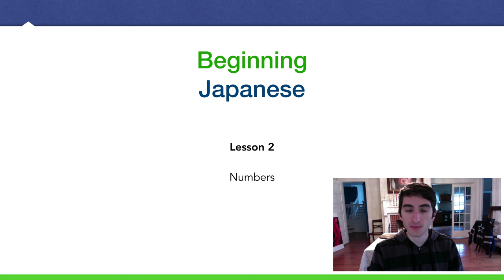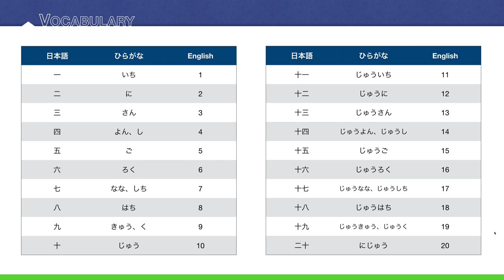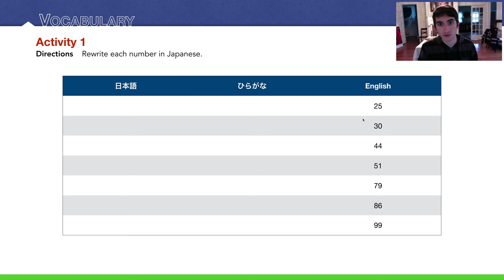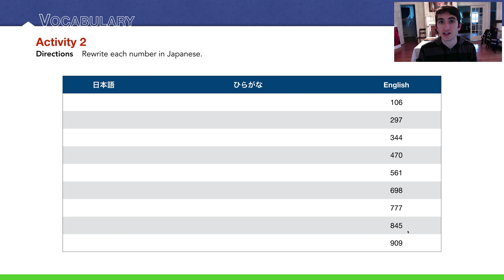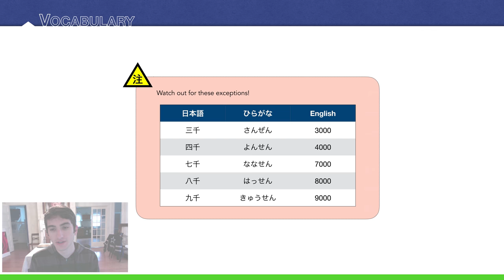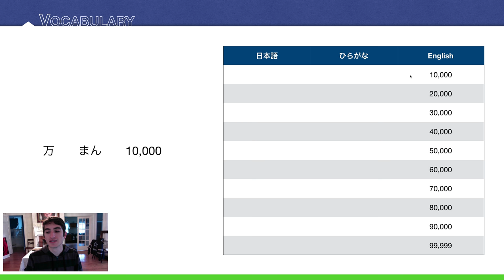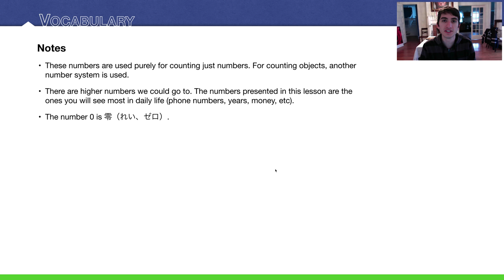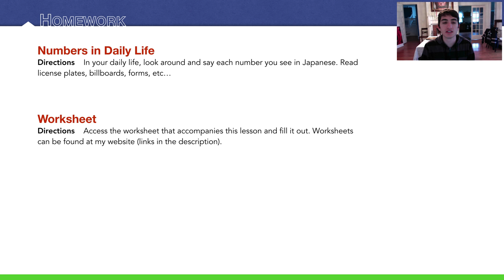2 - Numbers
(( NUMBERS ))

Lesson 2

In this video, we learn numbers in Japanese from 0 to 99,999.

KEY POINTS
0:06 - Review
0:10 - Vocabulary
13:13 - Vocabulary (Notes)
14:09 - Listening Practice
15:57 - Homework
16:23 - Useful Media / Links

Level:
High School, College

Prerequisites:
 - Able to read/write Hiragana and Katakana
 - Some knowledge of Kanji
 - Able to pronounce Japanese sounds